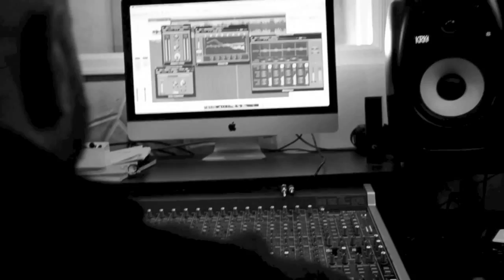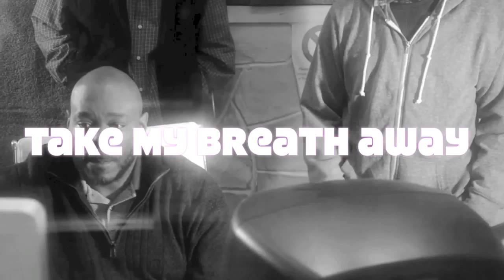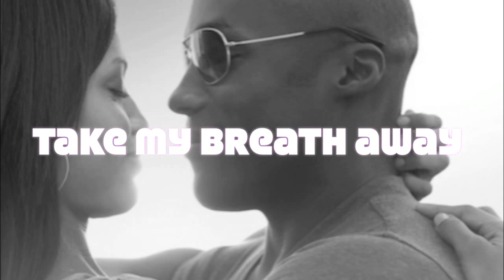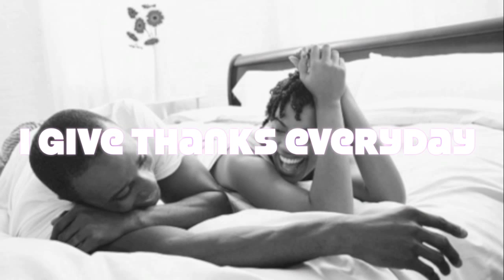Al Chestnut - Touch Me In A Special Way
''Sultry, seductive, sensual and erotic are just a few superlatives that describe Al Chestnut's new single, ''Touch Me In A Special Way.'' With a rhythmic groove and hypnotic flow, it's a musical aphrodisiac that is sure to ignite the flames of passion that light your fire.''